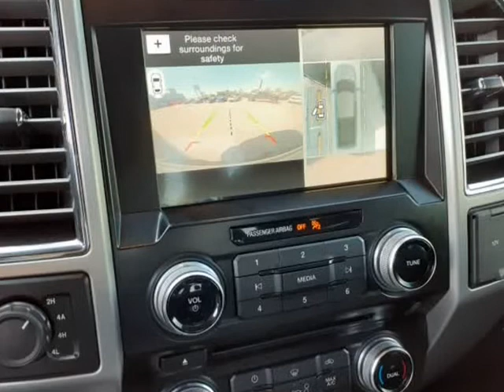2016 Ford F-150 4WD PLATINUM (Houston, Texas)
6105 North Freeway
Houston